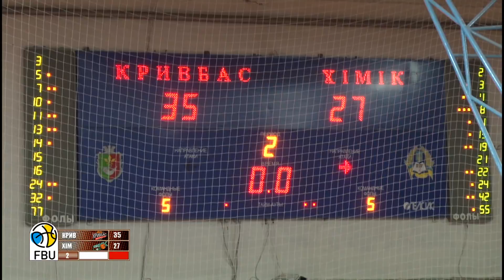Ключові епізоди вирішального (другого) періоду матчу лідерів чемпіонату. Хімік поступається Кривбасу